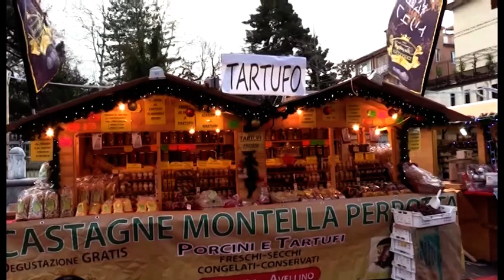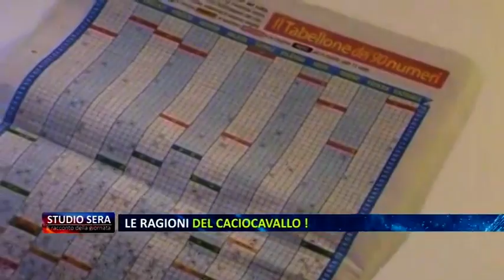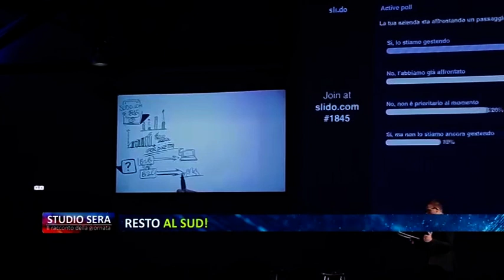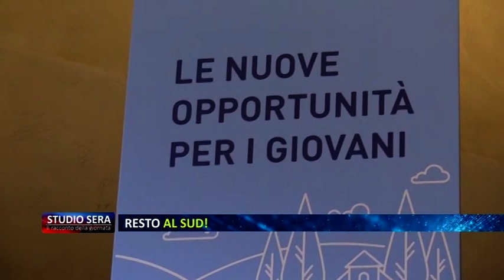Studio Sera - 11 Gennaio 2018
Ospiti di Norberto Vitale a Studio Sera, Maria Grazia Villano Presidente giovani Confindustria e Emanuela Sica Avvocato-Scrittice.